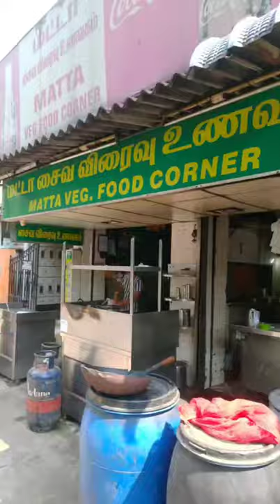Veg la Meatball 🤩|Worth uh bha|Marta restaurant|Fun overloaded 🤣|Foodismbro|Shorts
Mass ah oru veg dish paarungah 🤩❤️